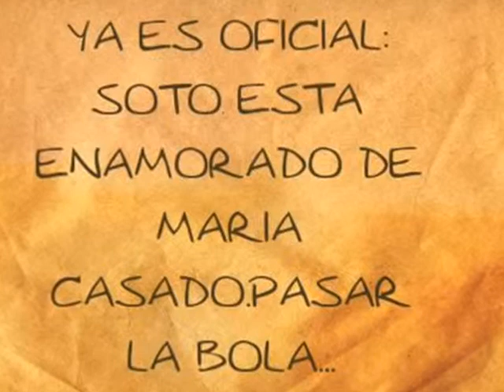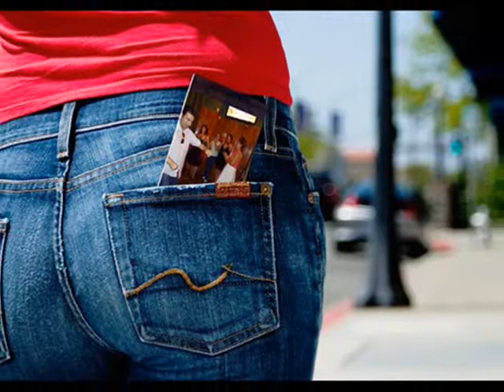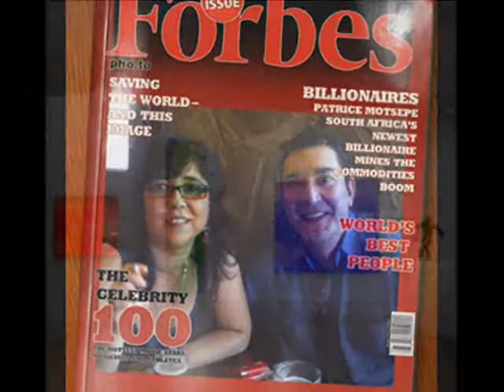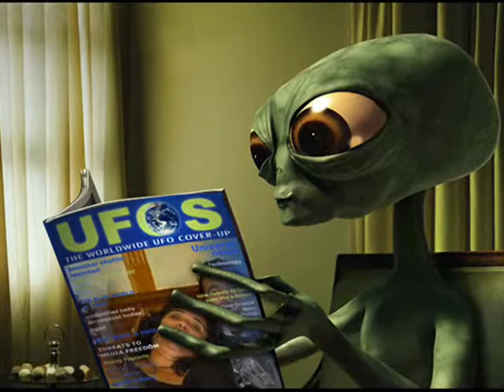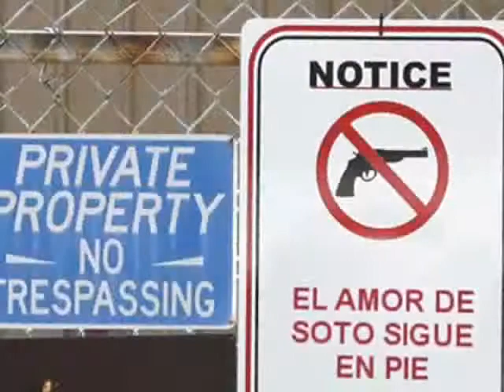MARI 1 ANIVERSARIO